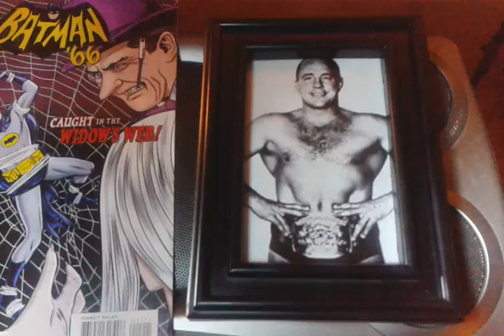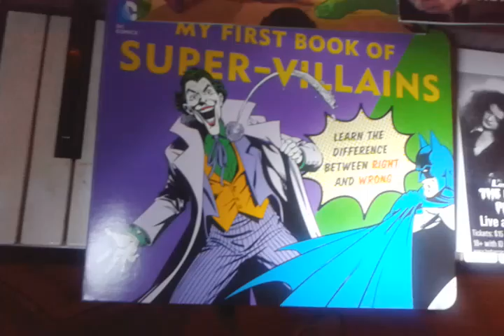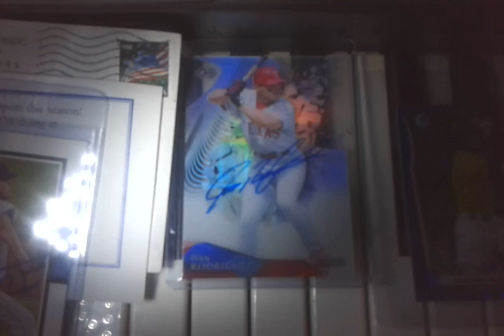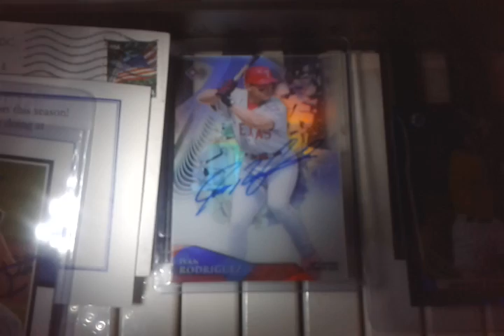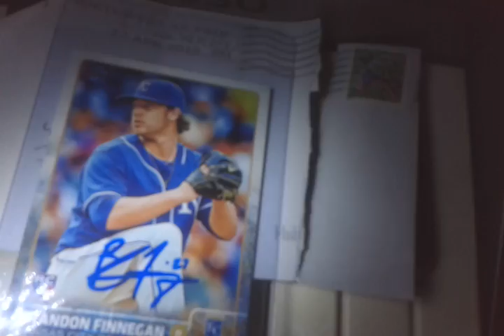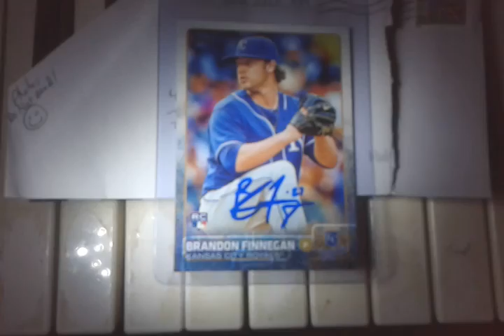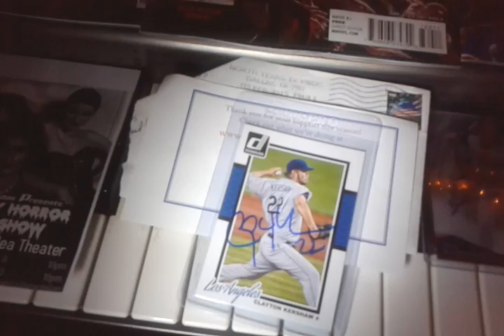Free comic book day 2015, Autographs, TTM's.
Comics, Autographs